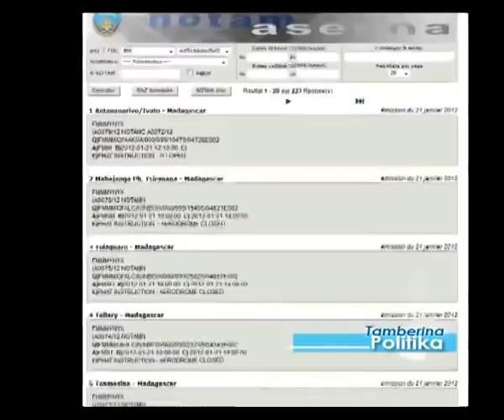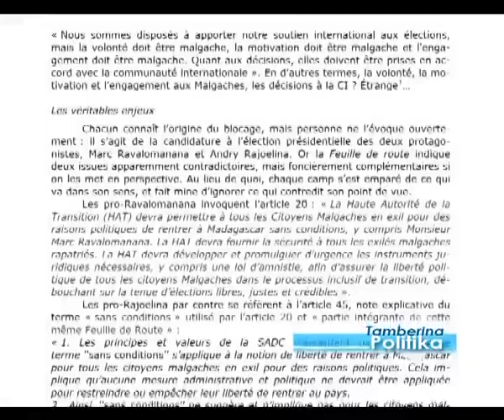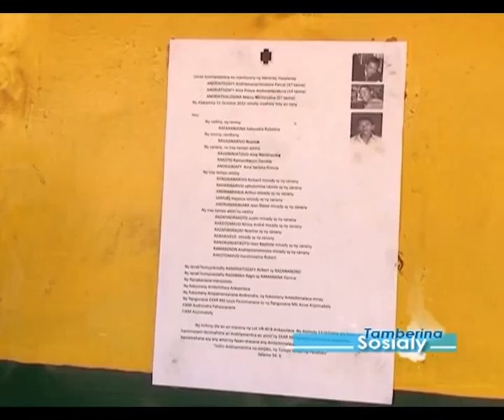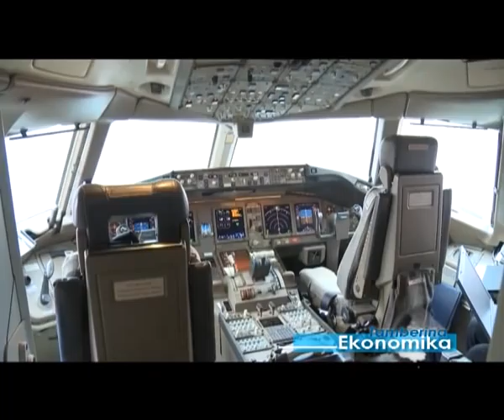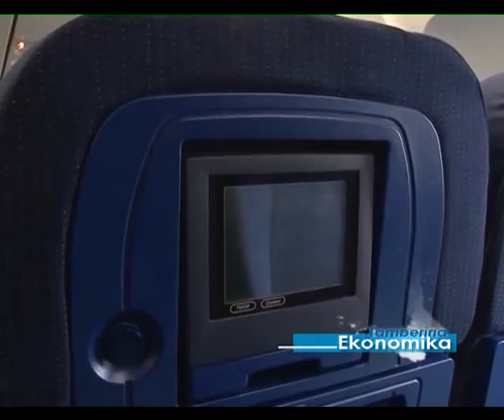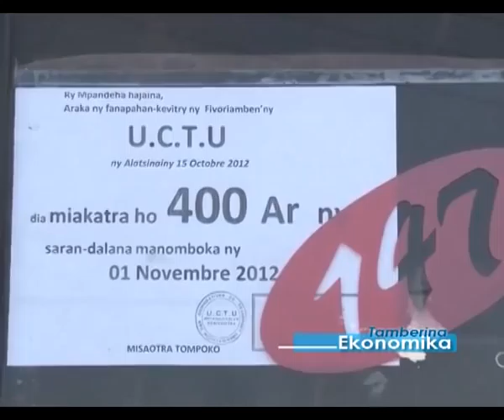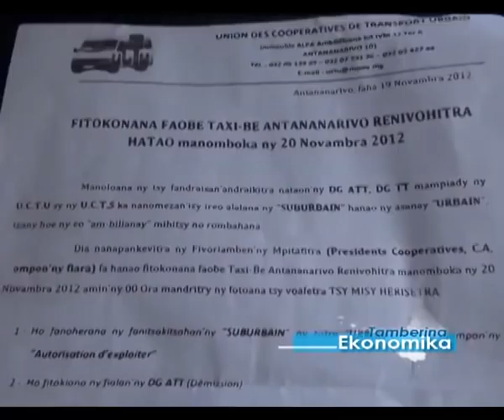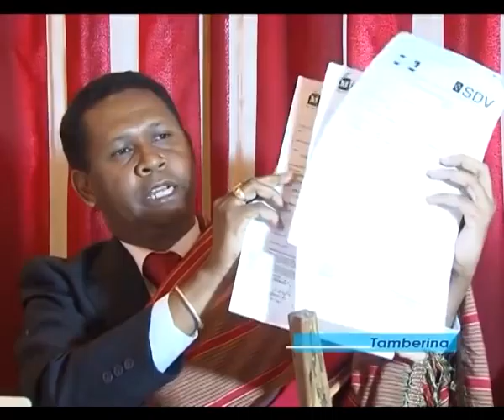RETRO journal 2012